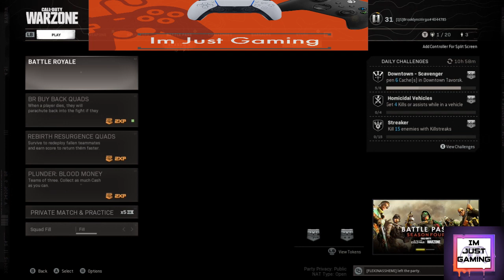Warzone cod warzone twitch xbox gamer imjustgaming xboxseriess